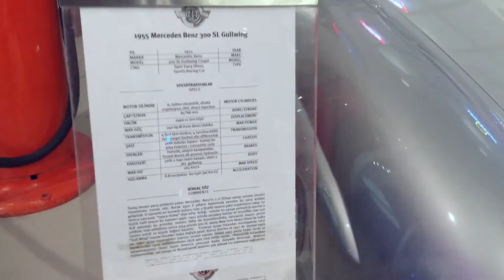KLASİK OTOMOBİLLERLE MÜZEDE BİR GÜN | BÖLÜM 4: AVRUPA-B | İlkyaz ve Can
Ural Ataman Klasik Otomobil Müzesi'nde çektiğimiz dört bölümlük klasik otomobil serisinin son bölümünde Avrupa araçlarıyla karşınızdayız.